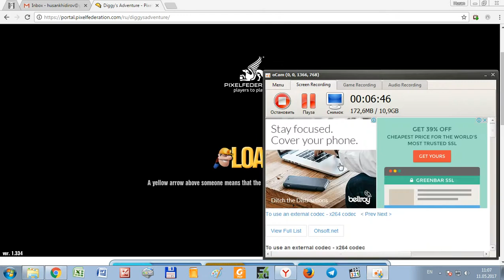Diggy's Adventure 4th Birthday 2016 Birthday Challenge 4